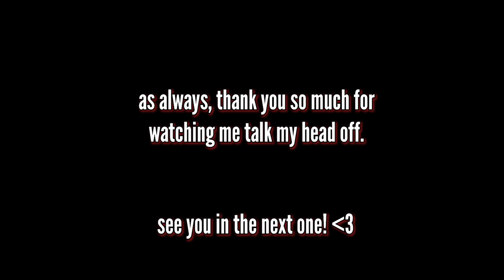I barely finished Scandal s6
Hey, cuties!

In today's video, we will be going over the failings of season 6, through the lens of someone who has never seen this show (this is my first viewing, just so y'all know) and it goes off the rails multiple times.

There were some plot lines (Jake, Quinn, Olivia's rise to villainy) I left out to prevent this video from being an hour long, but fret not! We will revisit them for the final installment of this series.

As always, thank you for taking the time to watch this!

Leave a like or a dislike, and let me know what y'all thought about season 6 when you first saw it.